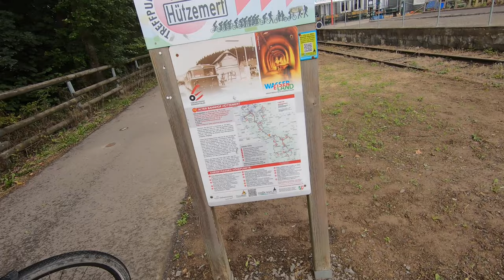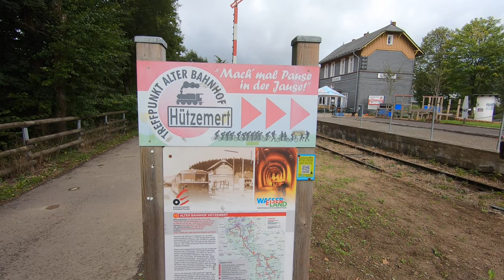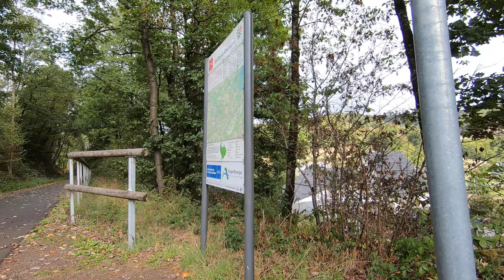Bergischer Panorama-Radweg - Tag 1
September 2022 - Unsere Radtour auf dem Bergischen Panorama-Radweg führt uns am  ersten Tag von Olpe nach Solingen.